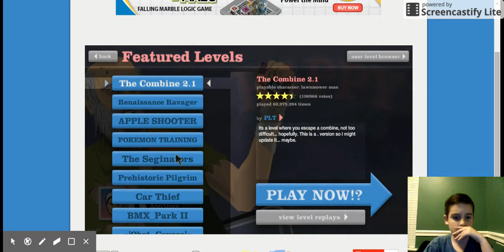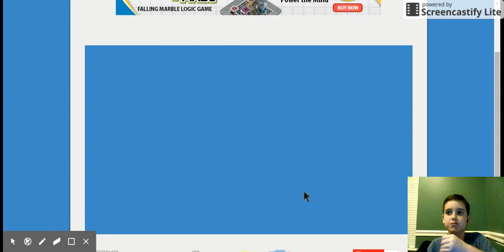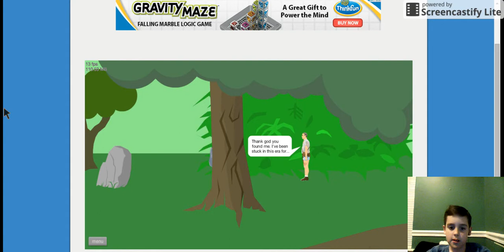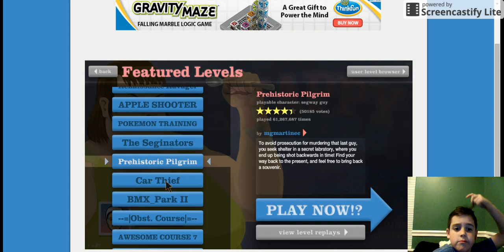MORE HAPPY WHEELS